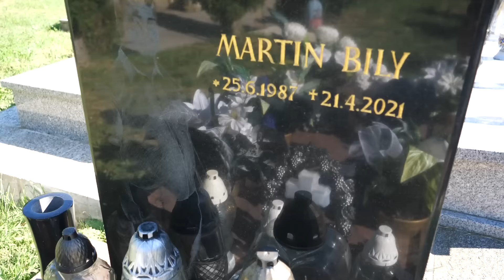Naše Prvé Sväté prijímanie Alex & Michaela & Ján 18.5.2024 Frička (komplet)🎬🎥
Potrebujete kameramana 🎬🎥na vaše akcie?  Zavolajte mi na Tel čísle 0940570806 pokiaľ budem voľný rád sa s vami na termíne natáčania a cene dohodnem. Videoštúdio Ján Billy. Fotograf, kameraman, produkcia toto všetko je mojou veľkou záľubou a zároveň prácou ktorá tvorí hlavné činnosti  Videoštúdio Ján Billy. Kreatívna foto a video tvorba systému  ktoré  Každá fotografia a videozáznam je moje originálne dielo ktoré dostáva u mňa patričnej starostlivosti od zachytenia momentu, až po jej konečnú tvorbu a spracovanie chcete mat pamiatku z oslavy tak neváhajte kontaktovať videoštúdio Ján Billy Tel.0940570806